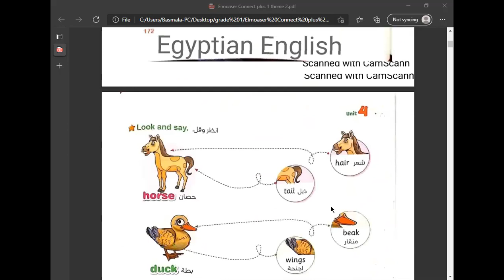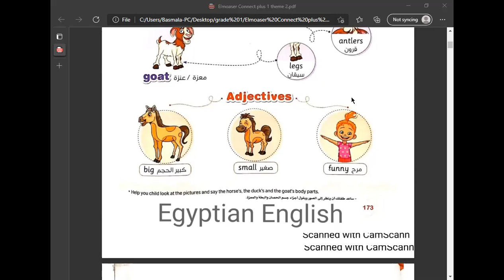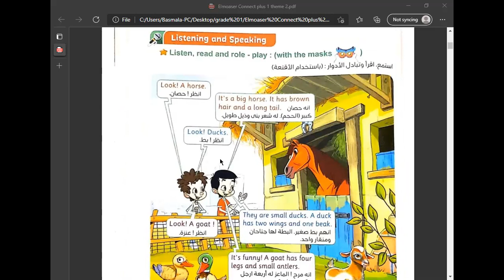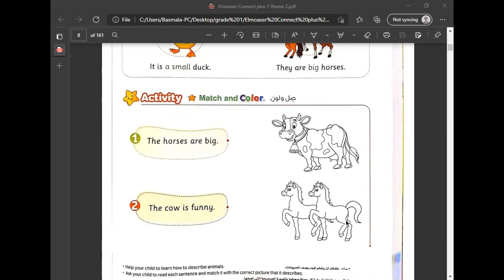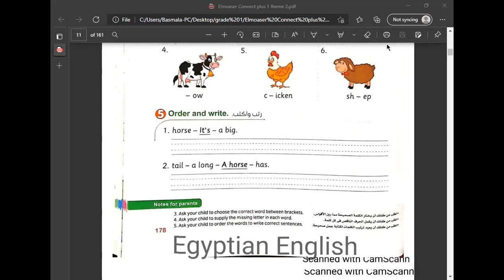Connect plus 1 Unit 4 lesson 1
كونكت بلس 1 الوحدة 4 الدرس 1